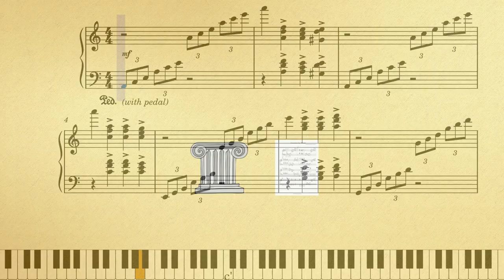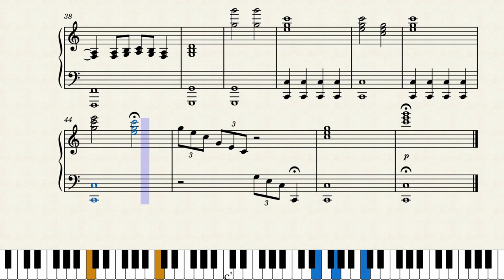"Concerto for Winter" (Sheet Music Play Along)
"Concerto for Winter"
* Sheet music play along!
* "Concerto for Winter" (ASCAP)

This song is also in the book, "Fun with Classics!"